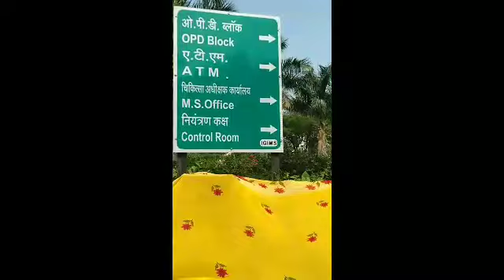My first vlog